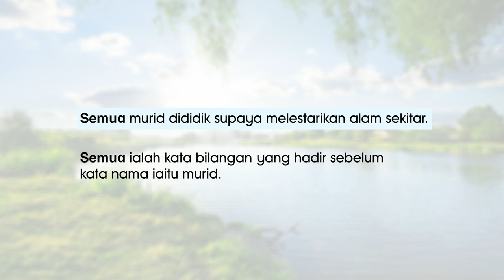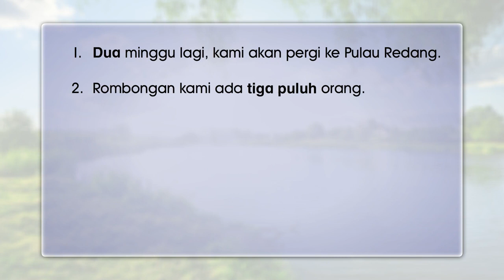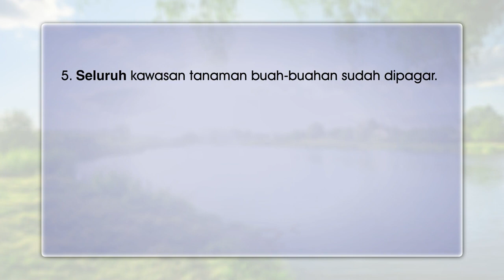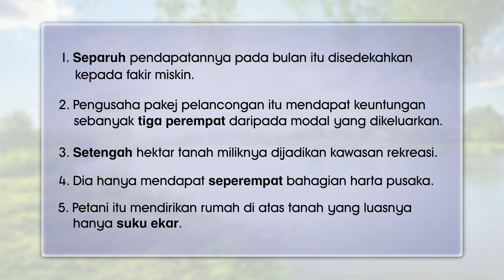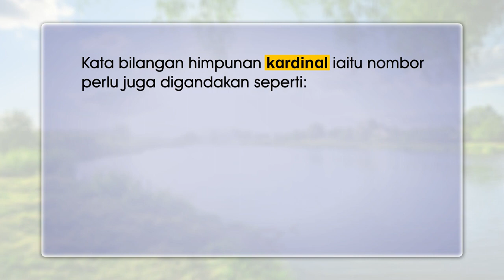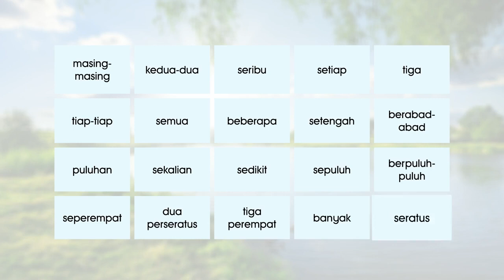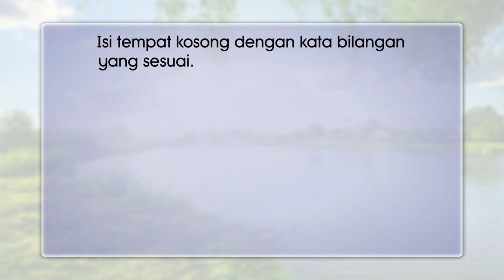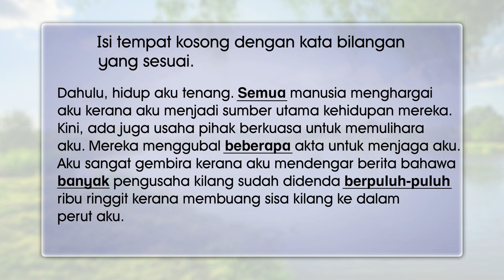EduwebTV BAHASA MELAYU Tahun 4 Kata Bilangan